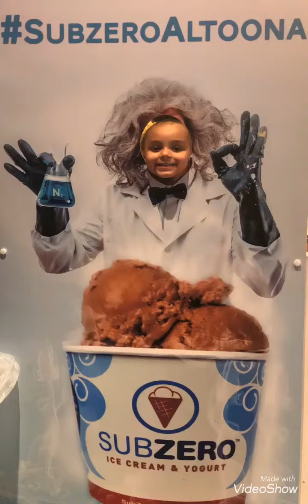Sub Zero Nitrogen Ice Cream